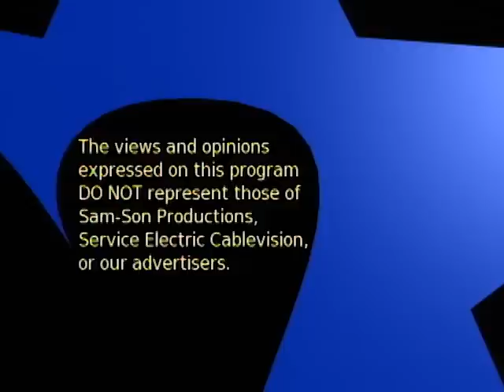The Sam Lesante Show - Haven for Women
Sam speaks with member of Haven for Women.  It is a non-profit organization serving girls and women in the Hazleton area with resources to help with unexpected pregnancies.

Sam also talks to a women who had an abortion.